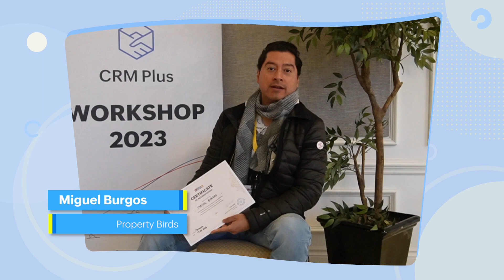Zoho CRM Plus helps Property Birds in automating most of their business processes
Property Birds leverages Zoho CRM Plus' workflows capabilities to automate their business processes.
Watch as they share their experience in the 2023 Zoho CX Workshop.